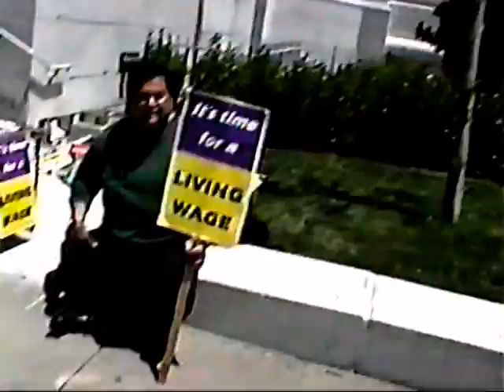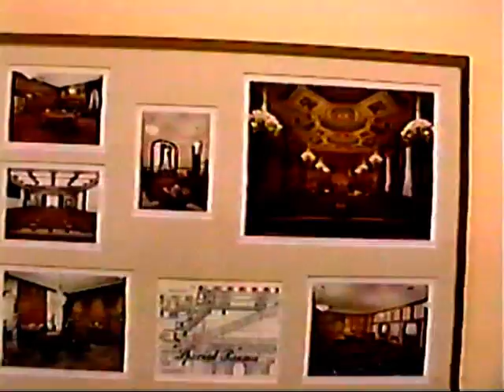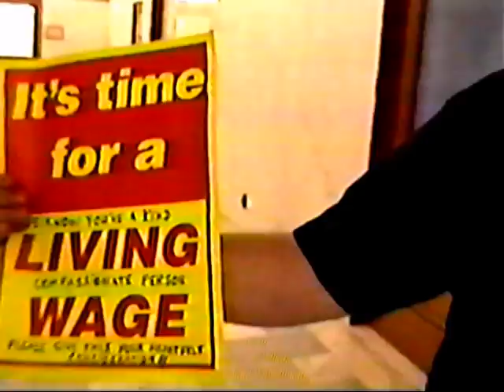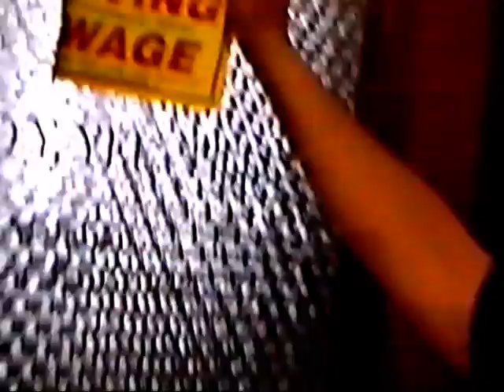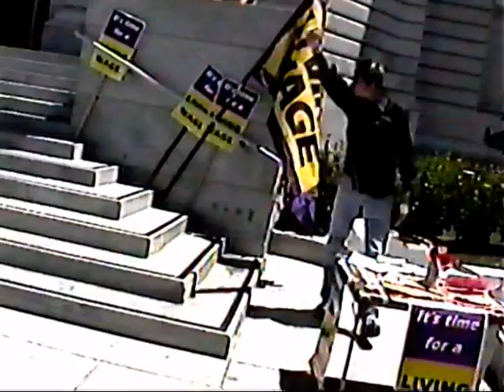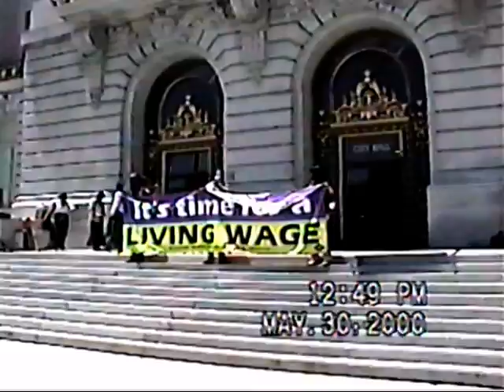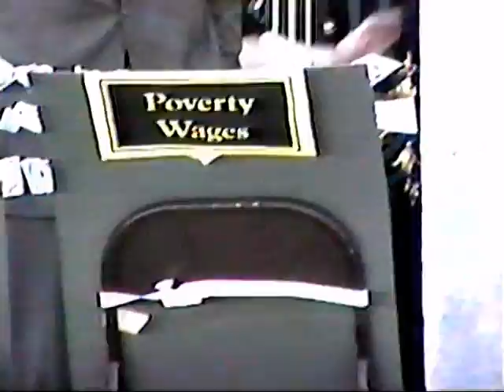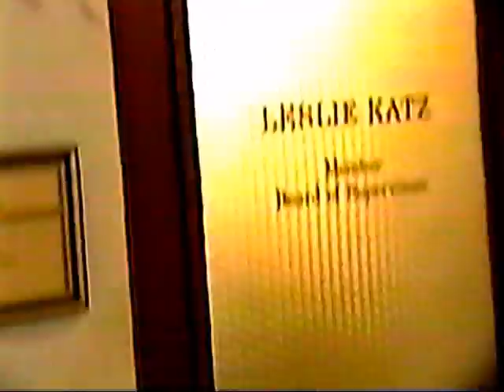Picketing, Living Wage Coalition and Day Labor rally at San Francisco City Hall May 27, 2000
Picketing outside San Francisco City Hall
Living Wage Coalition and Day Labor Program Rally at San Francisco City Hall